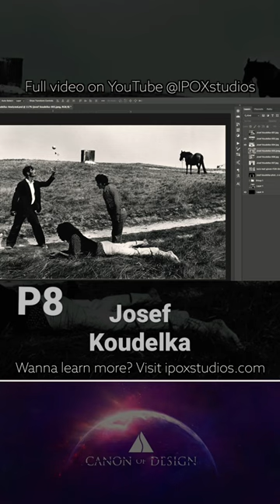Is Koudelka using the decisive moment or Photoshop?